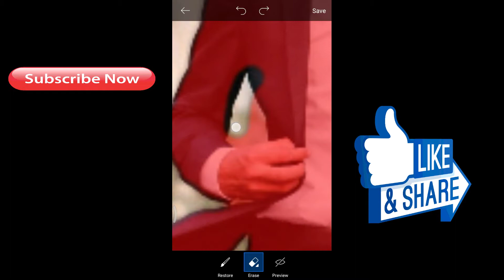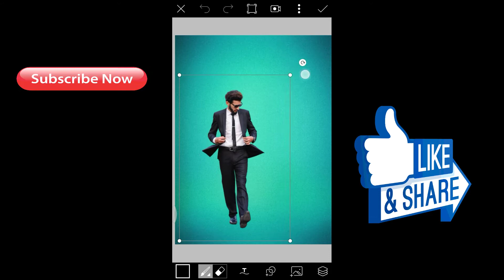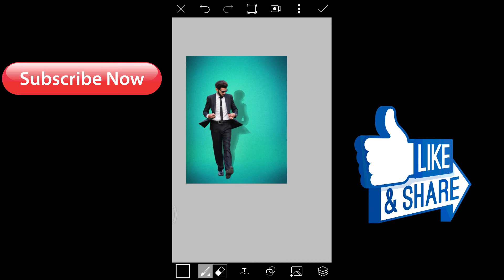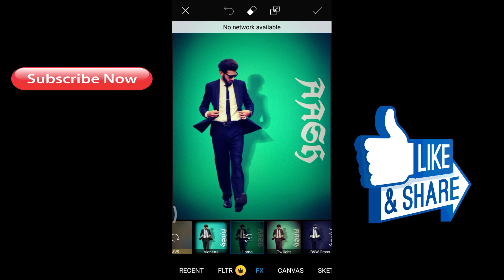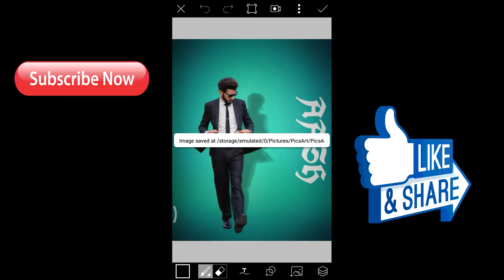Picsart New Photo Editing Tricks | Picsart Editing New Style | World tech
PicsArt new photo editing tricks | PicsArt editing Tutorial | PicsArt Photo Editing

Welcome Friends On My Youtube Channel : World Tech
If you liked the video don't forget to S U B S C R I B E to the channel

About: World_tech is the channel where you can find all the best photo editing tutorial mainly and videos, Earning tutorials, Best Apps reviews, about Best websites, make money online,And More about Technology. Channel Owner: Ashu Saini